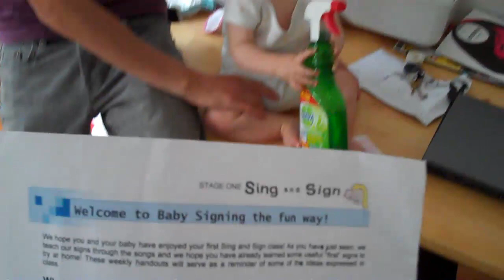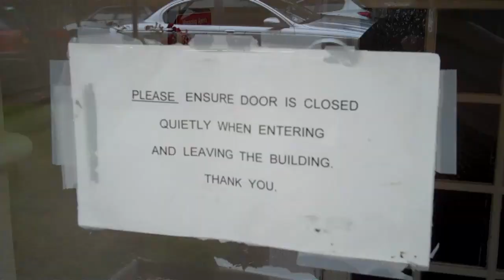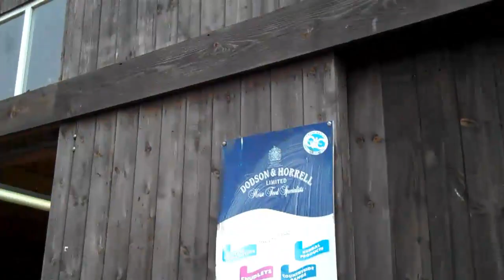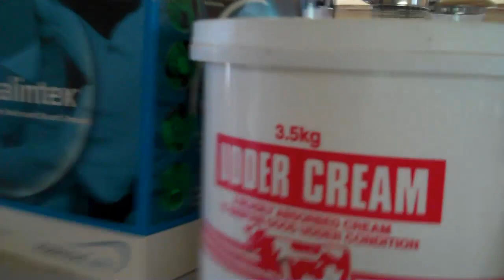Flying Planes and Falling Conkers!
Flying an aeroplane.